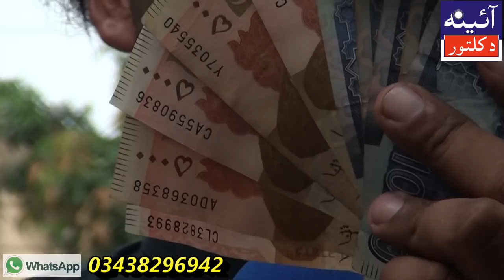chapa karki ghariftar molana tariq jameel sab taweez ki char 4 lakh ropy lity hi || aina da kaltor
چھاپہ کرکے گرفتار  مولانا طارق جمیل صاحب    تعویذ کے 4چار لاکھ روپے لیتے ہیں ؟

Opn My Youtub Chenal  Link

Opn My Facbook Pag Link

Opn My googel link
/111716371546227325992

Opn My facbook Id link

Cheema